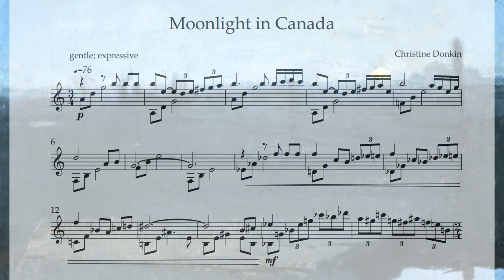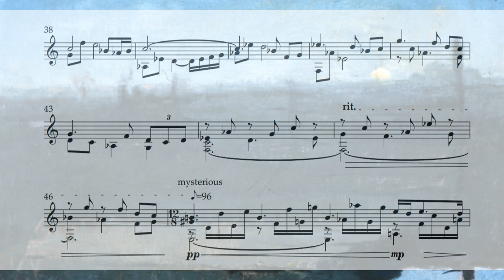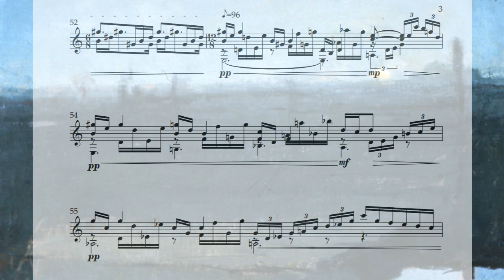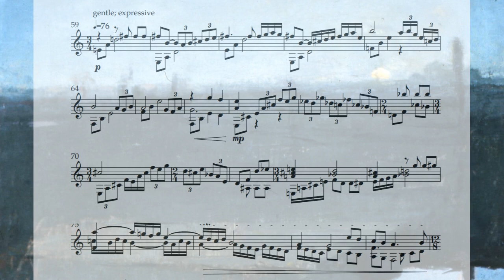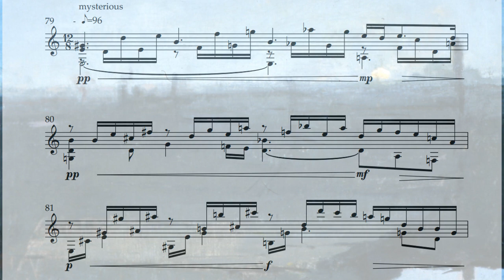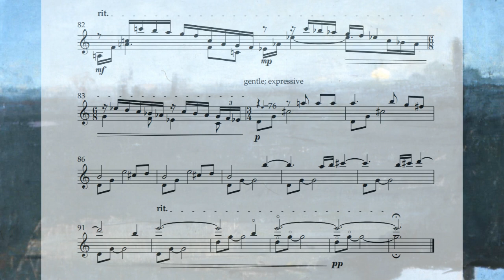Moonlight in Canada for solo guitar by Christine Donkin (with score)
Commissioned, premiered, and recorded by guitarist Emma Rush.

This piece is featured on Emma's new album, called A Dream of Colour, which is a collection of new works for solo guitar that were inspired by the paintings of Canadian artist William Blair Bruce.